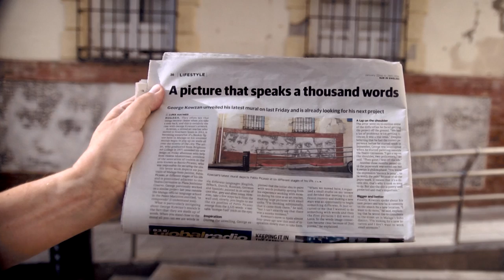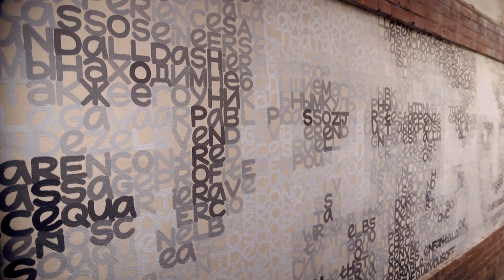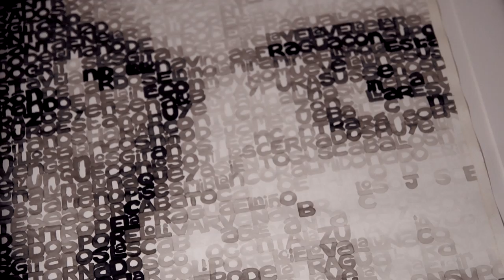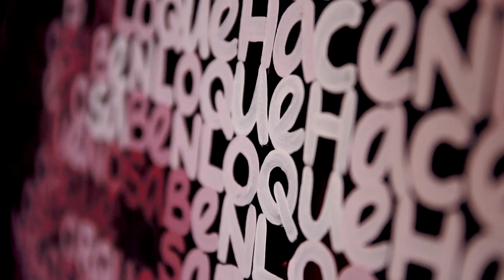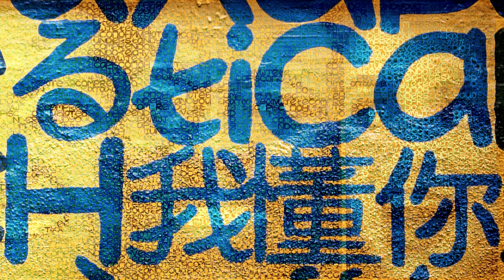Portrait of the Artist: George Kowzan